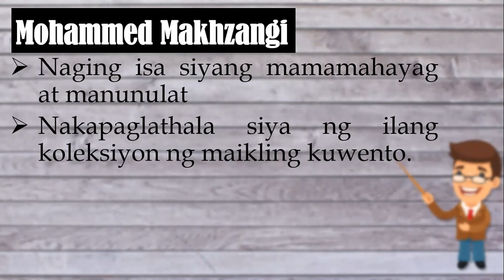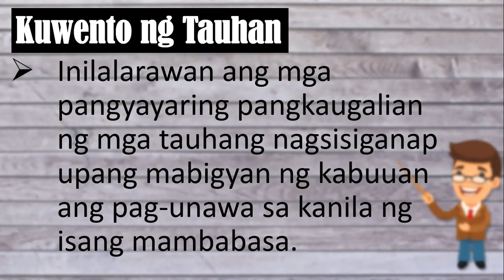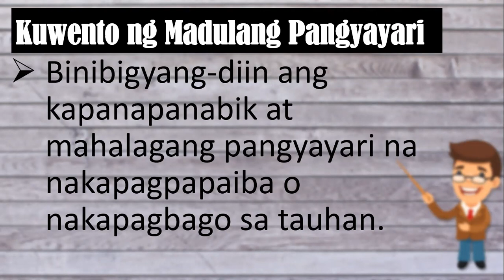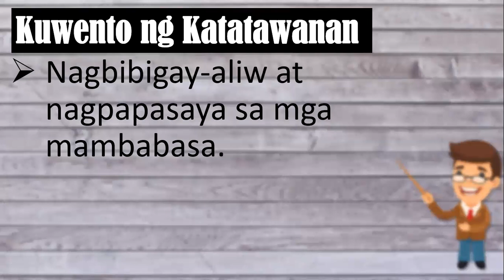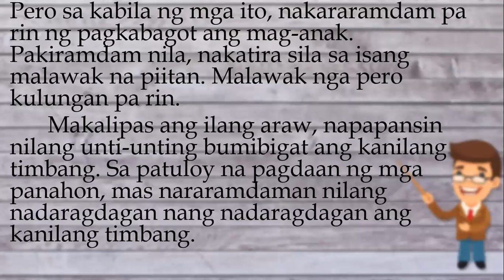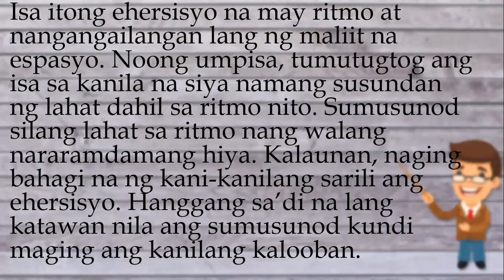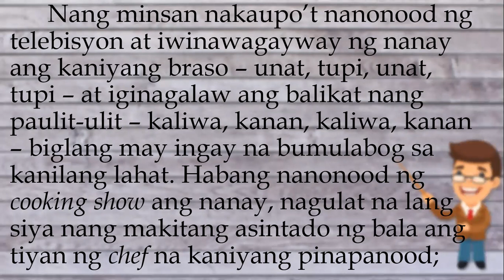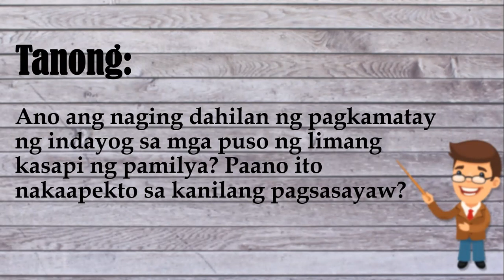Maindayog na Pagsasanay I Dammy's Educational Vlog